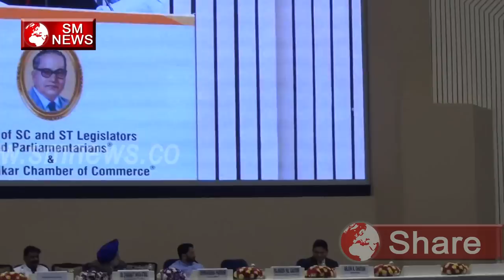हनुमान ने पूरी जिंदगी राम की गुलामी क्यो की aap minister Rajendra Pal Gautam